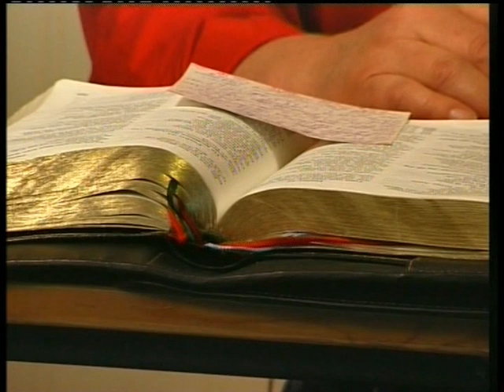Maktlöshet | Resan till livet, del 1 (5) | Bill Stenberg | Glorynet TV Skandinavien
Vi kan alla människor köra fast i livet och inte komma vidare. Beroende av olika omständigheter och här vill Bill Stenberg lyfta möjligheten att gå vidare och komma i funktion igen som en människa. Utifrån ett bibliskt perspektiv där vi får sätta vårt hopp till en levande Gud. Kort en praktisk undervisning som du kan appellera i det egna livet. Låt dig bli inspirerad och uppmuntrad.

En inspelning från 2005, därför kan en del upplysta telefonnummer och webbadresser vara inaktuella.